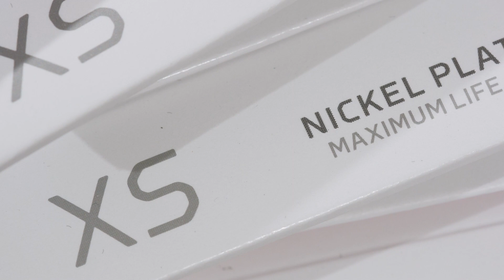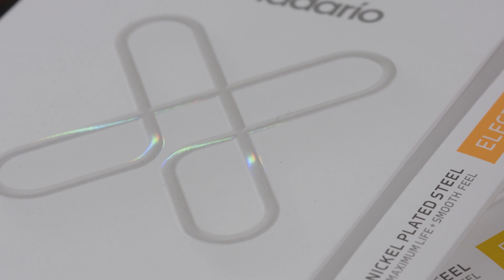D'Addario XS Electric Guitar Strings — All Playing, No Talking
The D’Addario XS Electric Guitar Strings are a premium coated addition to the D’Addario lineup—featuring NYXL nickel-plated steel wrap wire combined with ultra-thin and durable coating technology. Utilizing NY Steel cores and plain steels, XS strings deliver increased clarity, strength and sustain in addition to being highly durable, corrosion-resistant, and lasting up to five times longer than uncoated strings. The D’Addario XS electric strings deliver high output, rich tone, and are comfortably smooth to play. In keeping with D'Addario's commitment to the environment, XS strings and packaging are 100% recyclable.

Read our interview with D'Addario R&D director for strings and special projects,Worth Dixon: